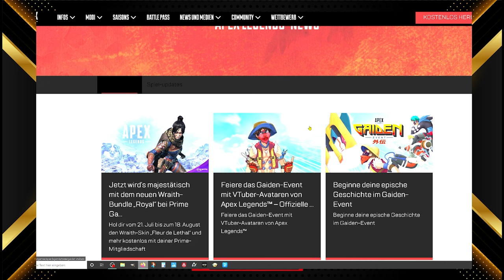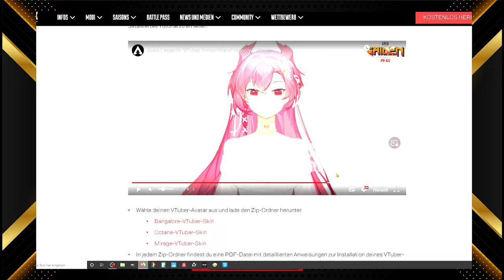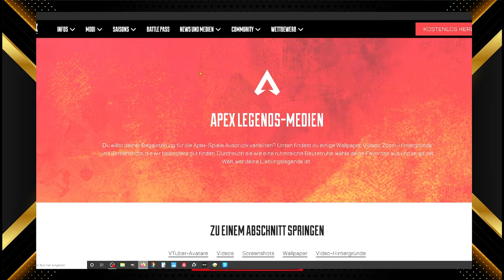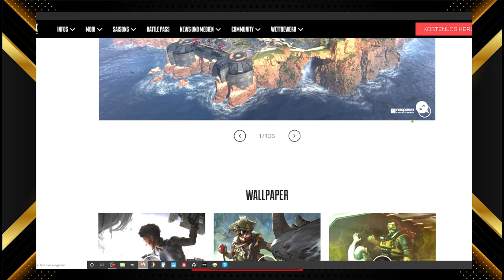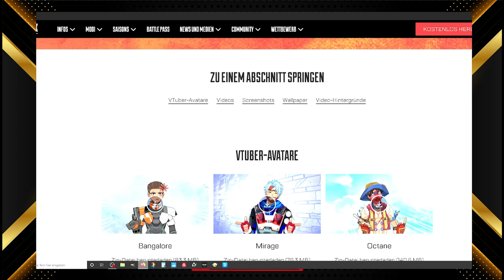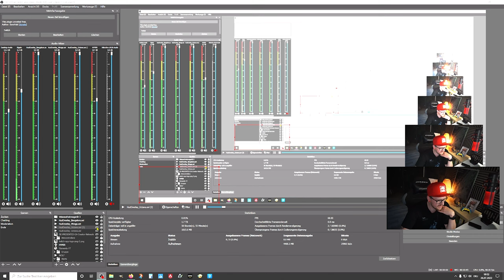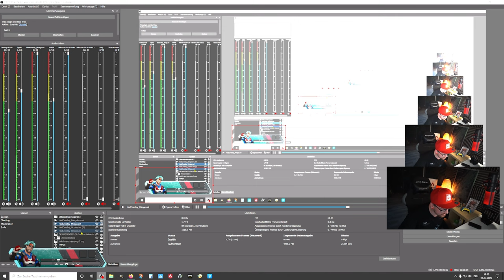Alles KOSTENLOS Ingame HUD , Overlays, Emotes und co Apex Legends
Mein Equipment:
Mikro: Hyper X QuadCast*

Elgatogeräte:
Stream Deck*

Capture Card:*

Elgato Halterung*

Elgato Flexarm*